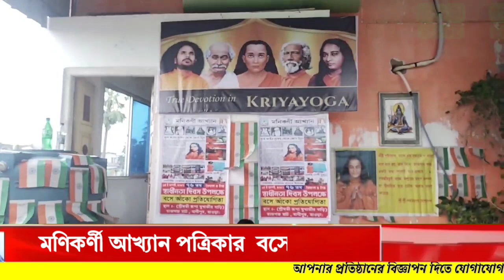সাঁকরাইল বানীপুরে স্বাধীনতা দিবস উপলক্ষে অভিনব উদ্যোগ।